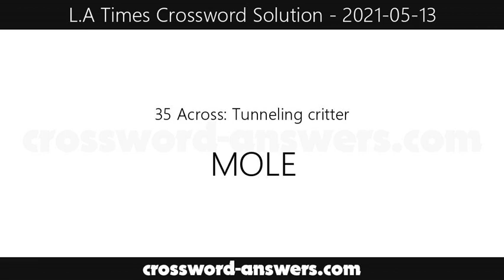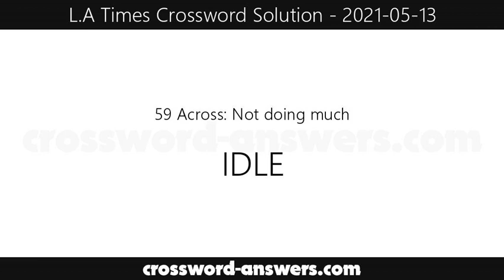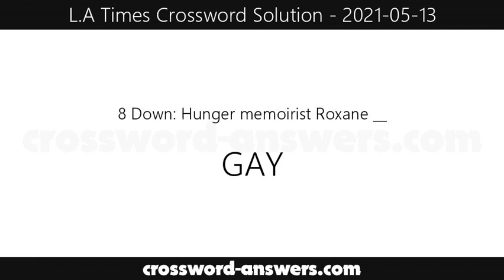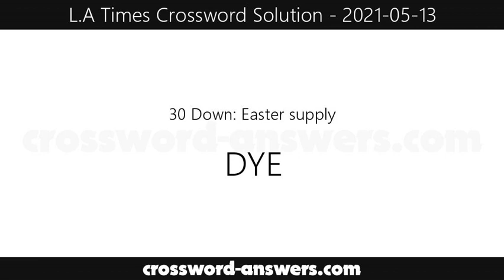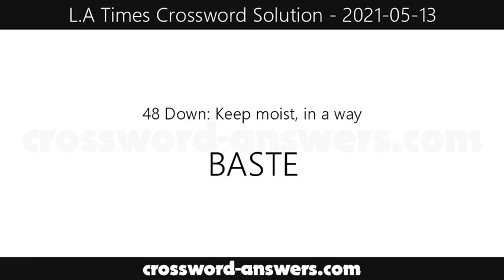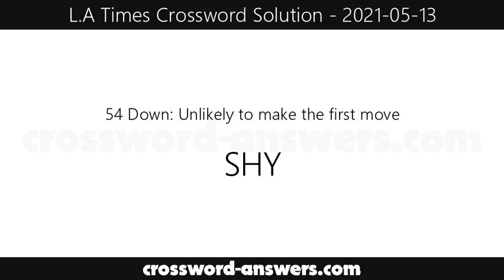L.A. Times Crossword Answers for Thursday, May 13, 2021 ( 2021-05-13 )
The los angeles times crossword answers for the crossword published on Thursday, May 13, 2021.